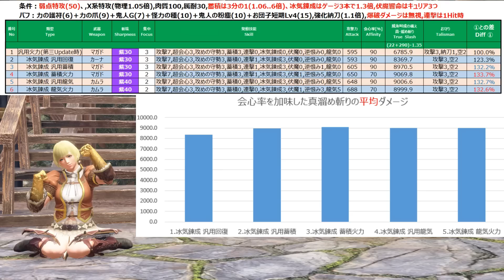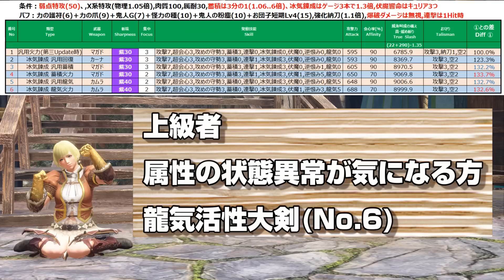どの冰気大剣が最強?龍気活性と蓄積時攻撃強化を比較！【モンハンサンブレイク】【モンハンライズ】【MHRS】冰気錬成大剣の装備紹介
もう冰気錬成大剣が強いのは皆さんご存じですよね？
ではそこに＋α、どんなスキルを盛れば強力になるんでしょうか？
龍気活性？あるいは蓄積時攻撃強化ですか？
そこが今、皆さんが気になっている所ではないでしょうか？
結論から言うと両者を比較すると非常に僅差になります。
なので人によってどっちを使うべきか変わるということです。
自分に合った構成を使わないと時に狩猟の妨げになります。
ということで今回は両者を徹底比較して、オススメの大剣装備を提案したいと思うでの、
自分に合った大剣で思う存分狩りを楽しんでみてください。

✅メンバー登録はこちら。当チャンネルをもっと楽しんで頂けます。※(スマホの場合はURLをコピーしてブラウザーからアクセス)
　▼メンバーの加入方法と特典のまとめ(Blog)

✅Blogはこちら(Official website)
→大剣に関する攻略情報が図解やテキストで理解出来ます。

→動画や配信の告知を受け取れます。

◼️大剣の立ち回り方の解説
　・大剣の推奨の入れ替え技！全モンスター毎にどれを選択すべきか解説します

◼️大剣の装備の解説
　・ライズの大剣の装備が全て分かる！実力別のおすすめ構成を9選紹介！

◼️大剣の上達方法の解説

◼️大剣のタイムアタック
　・強化バルファルクを2分台で抹殺する大剣の最後の切り札！ハンティングエッジ！

◼️サンブレイクへの大剣準備

# 【PS版】モンハンワイルズの予約はこちら